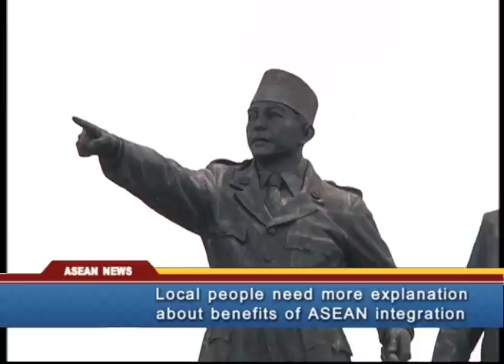Lack of public awareness about ASEAN